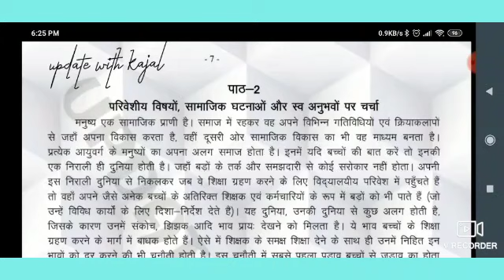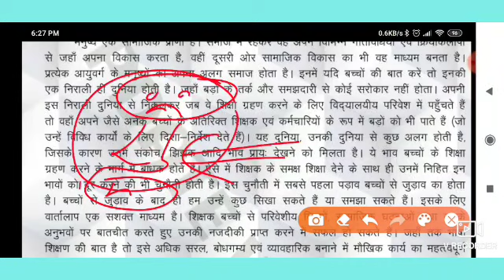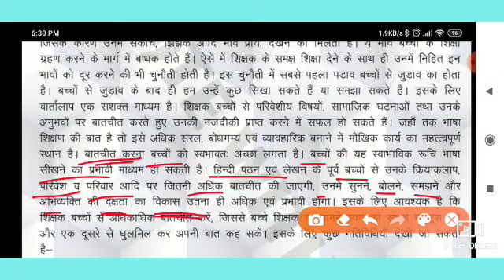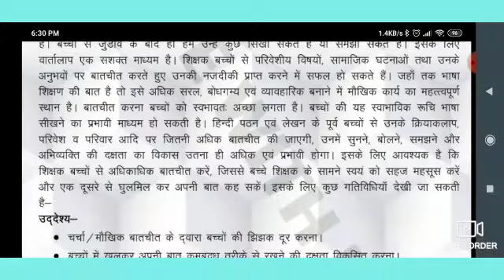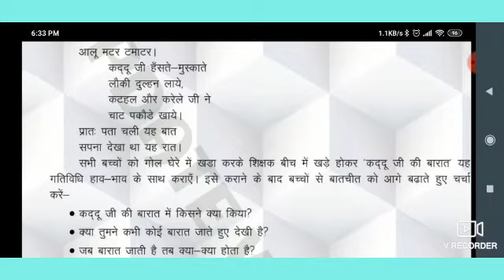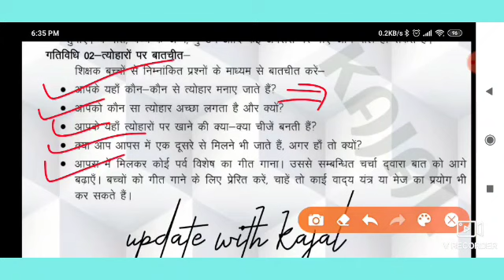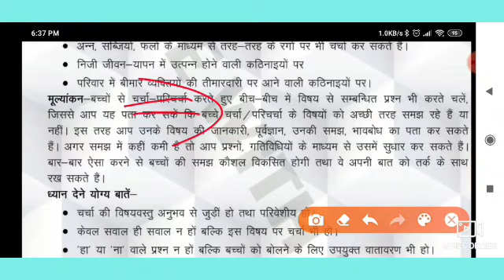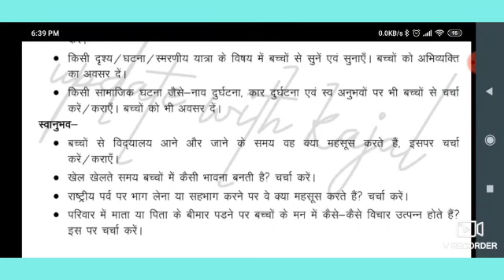UP DELED 2ND SEMESTER HINDI |परिवेशीय विषयों सामाजिक घटना |up deled 2nd semester classes|up btc exam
UP DELED 2ND SEMESTER HINDI |परिवेशीय विषयों सामाजिक घटना |up deled 2nd semester classes|up btc exam date